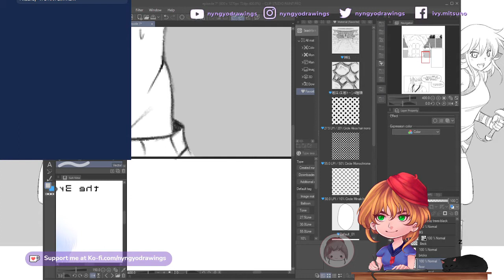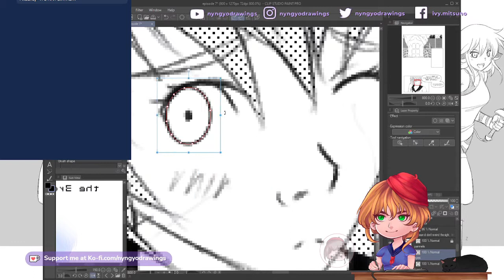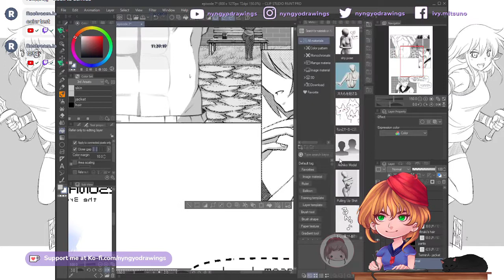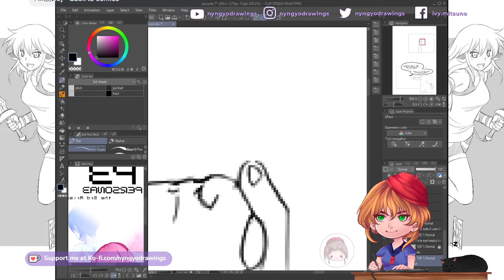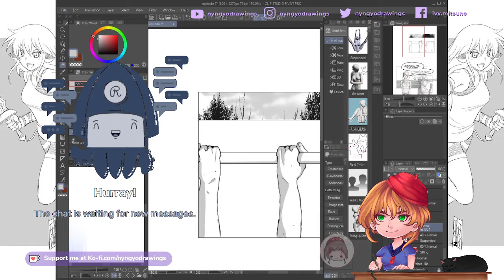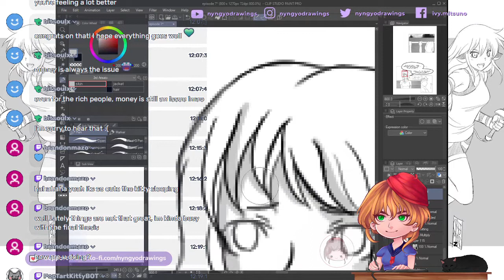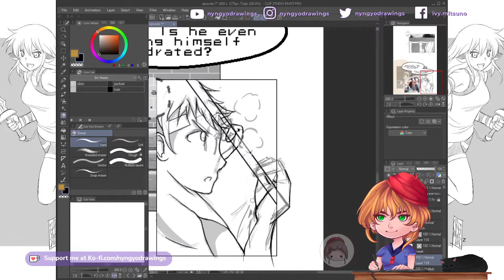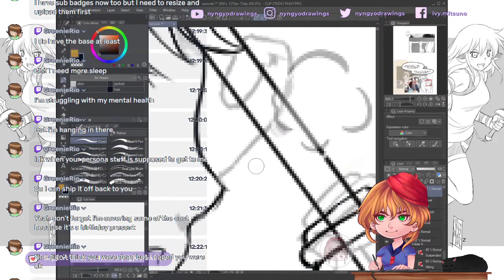3rd arisato episode 6 part 13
3rd arisato episode 6   part 13

Hello everyone! This chapter is not finished, but you can read the previous ones on webtoons, its like i said, comics take a very long time, specially if i'm just one doing everything, in the mean time you can read them